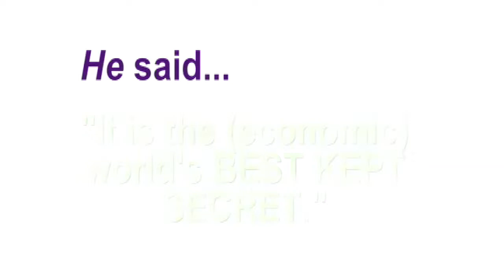Tom Peters Opening Keynote, M2W 2012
Tom Peters opened the M2W 2012 Conference via video keynote, on the importance of marketing to women.

M2W ® is the world's premier conference on marketing to women. Through presentations, small-group discussions, workshops and networking, M2W® gives brand leaders and marketing executives the tools and resources they need to increase their emotional, cognitive and financial share of the lucrative womens market.

M2W® is wholly owned, managed and produced by PME® Enterprises, a sales and marketing agency with a special emphasis on conferences, events and expositions.

The 9th Annual conference is slated for April 16 & 17, 2013, at the Chicago Cultural Center.